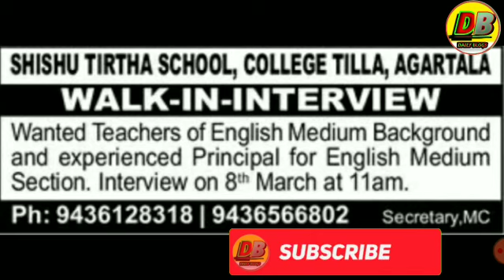ত্রিপুরা শিশুতীর্থ স্কুলে কর্মী নিয়োগ | Shishu Tirtha School job vacancy 202 | Master Recruitment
welcome to daily blogs channel

ত্রিপুরা শিশুতীর্থ স্কুলে কর্মী নিয়োগ 2020
shishu tirtha school job vacancy
master recruitment

website. nill

এই job সম্বন্ধে আরো কিছু জানার থাকলে আমাদের facebook page জয়েন করুন এবং আমাদের সাথে কথা বলতে পারবেন

আর যদি আপনাদের এই ভিডিও সম্বন্ধে আরও তথ্য প্রয়োজন হয় তাহলে আমাদের এই ফেসবুক পেজের মধ্যে জয়েন হয়ে যান এবং মেসেঞ্জারে আমাদের সাথে sms করতে  পারবেন ।

এই ভিডিও সম্বন্ধে যদি আপনাদের আরো কিছু জানার থাকে তাহলে আমাদের কমেন্ট বক্স এর মধ্যে কমেন্ট করে লিখে দেবেন আপনাদের কি সমস্যা তাহলে নিশ্চয়ই আমরা আপনাদের সাহায্য করবো ।

আর যদি আমাদের ভিডিওটা ভালো লেগে থাকে তাহলে ভিডিও টা কে লাইক এবং শেয়ার করে অন্য ফ্রেন্ডের দেখার সুযোগ করে দেবেন ।

friends..যদি আমার ভিডিওটি ভালো লেগে থাকে তাহলে channel subscribe করুন এবং পাশের বেল আইকনটিতে প্রেস করুন এবং আমার সঙ্গে থাকুন | ভিডিওটি ভালো লেগে থাকে তাহলে ভিডিওটি কে লাইক এবং অন্য বন্ধুদের কে শেয়ার করে দেখিয়ে দেওয়ার সুযোগ করে দেবেন |  এভাবে নতুন নতুন ভিডিও আপলোড পাওয়ার জন্য আমার সঙ্গে থাকুন ধন্যবাদ সবাইকে |